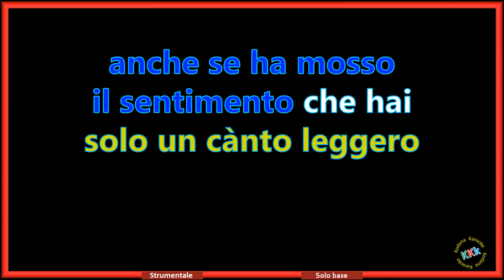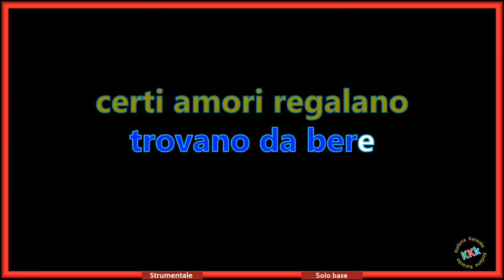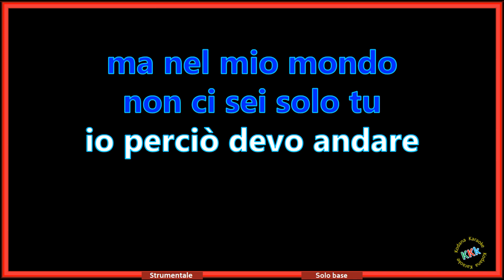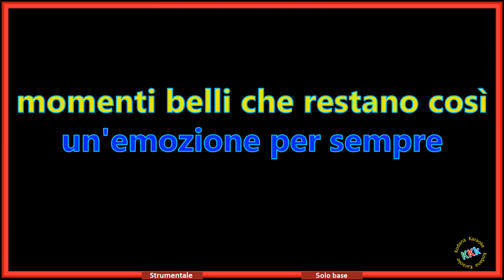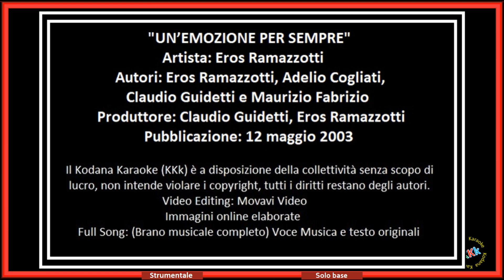Un’emozione per sempre - Eros Ramazzotti - Karaoke (Versione strumentale) Kodana Karaoke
Nel mio canale ogni versione è catalogata in gruppi dello stesso colore. (ROSSO)